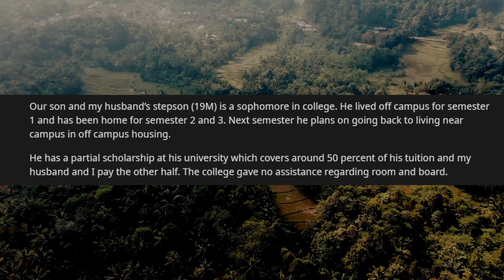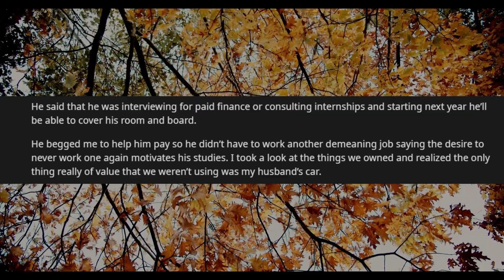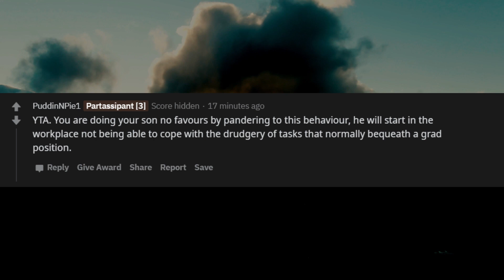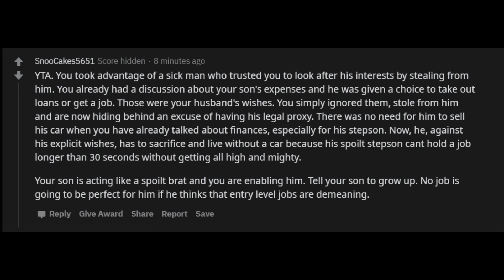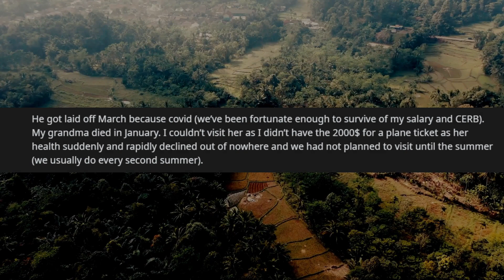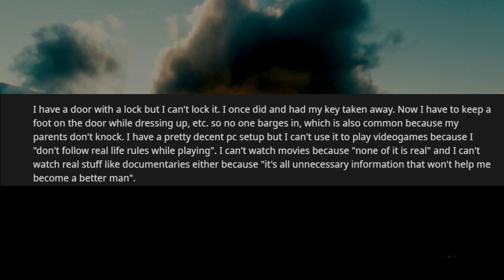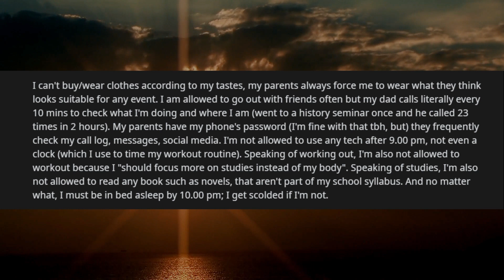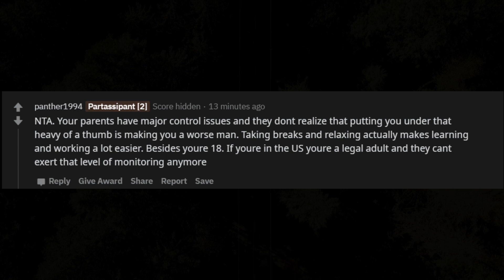AITA for selling my husband’s car so my son doesn’t have to work?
1. 00:06 AITA for selling my husband’s car so my son doesn’t have to work study anymore?
2. 04:55 AITA for being upset my boyfriend spent 8000$ on a ring when I couldn’t afford to visit my dying grandmother
3. 07:07 AITA for asking for more privacy in a brown household?